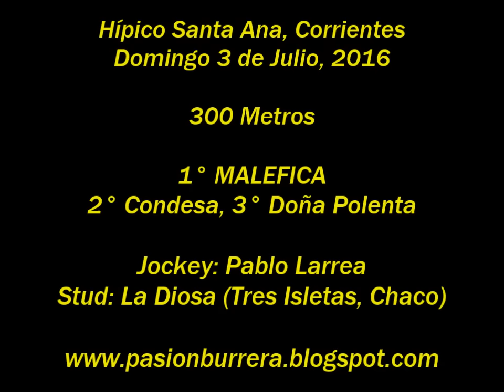Malefica, Santa Ana (03-07-16)